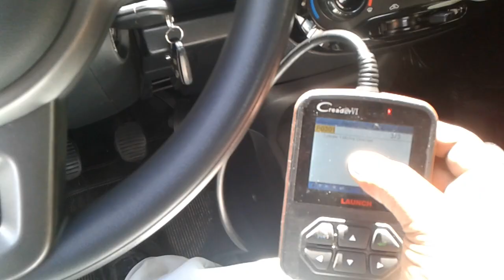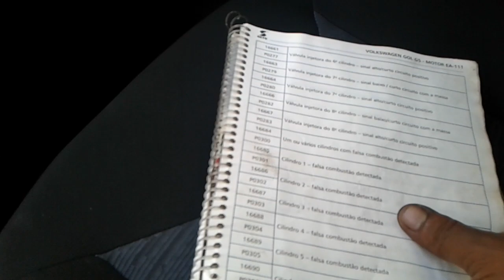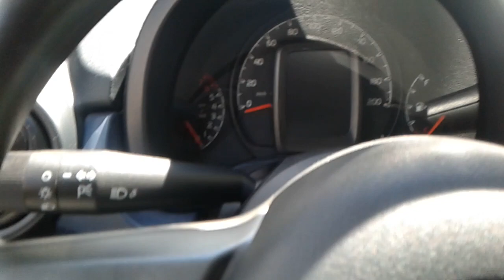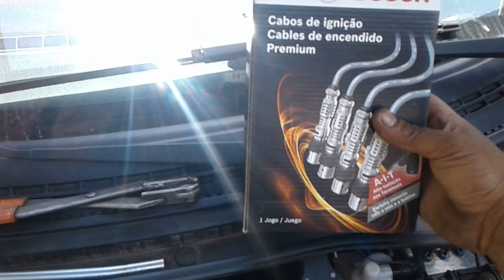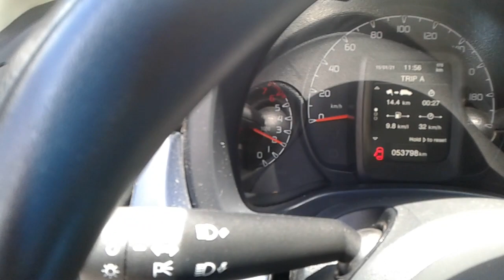FIAT UNO ATTRACTIVE FALHANDO CÓDIGO DE FALHA P0300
Nesse vídeo mostramos essa falamos sobre o códigos de falha que e o p0300 que normalmente indica defeito nos cabos de velas ou nas velas, veja mais detalhes nesse vídeo.